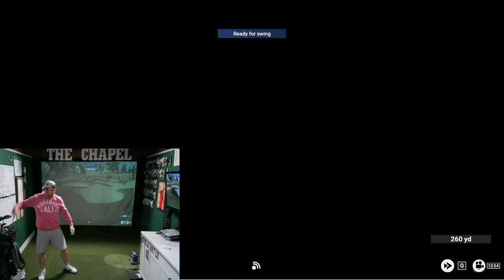2023 The Dunes at Lake Marie | Round 1 of 1 | My Game is cooling off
WizardOfCoz Noonan Club. The Golf Club 2019, 18 hole online gameplay.